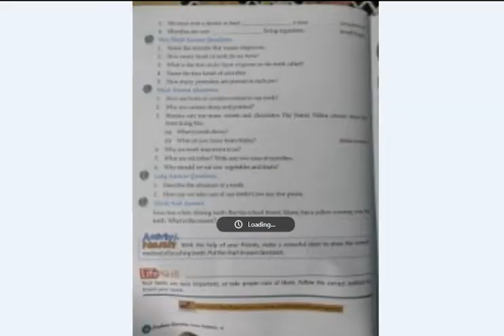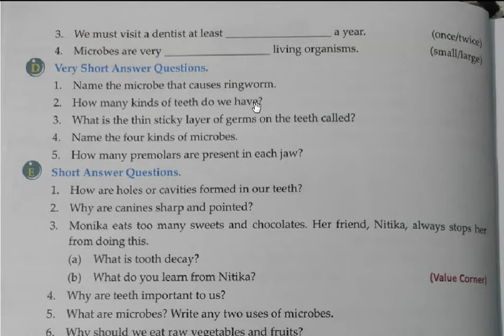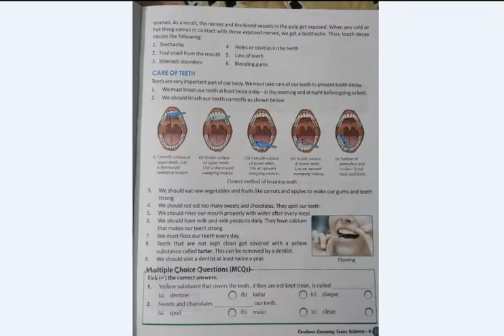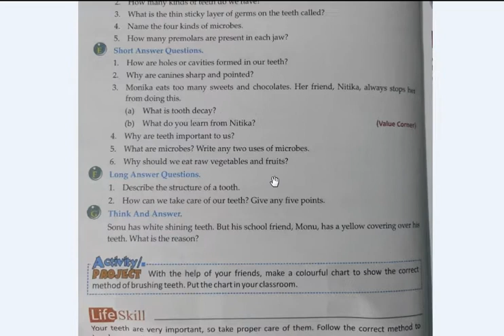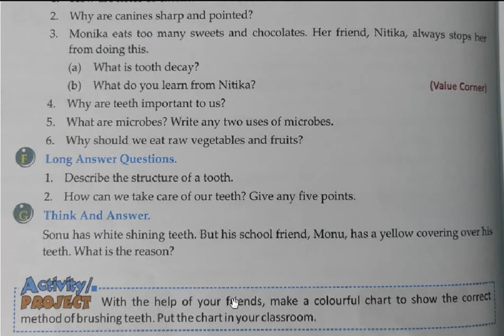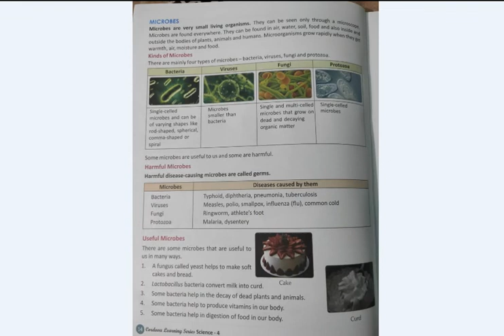Class 4 Science Ch-2 (Q Ans)